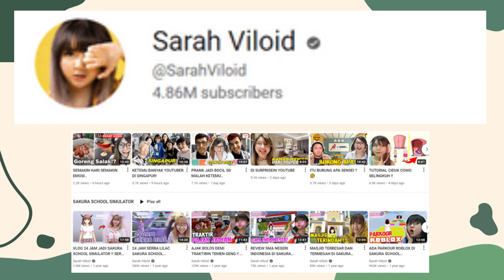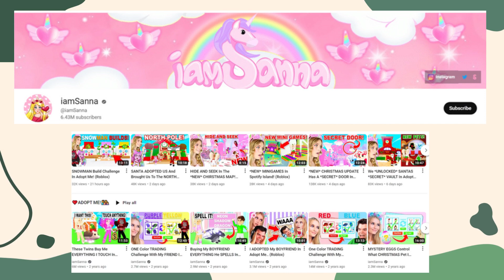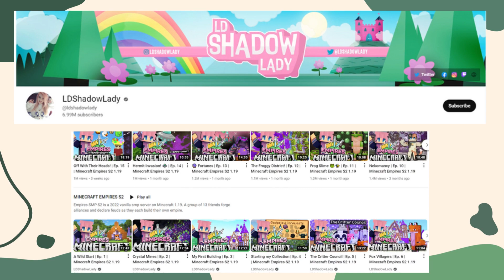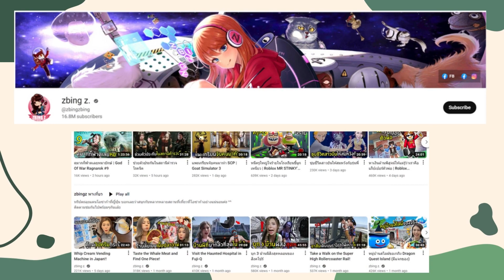TOP FEMALE GAMERS ON YOUTUBE2023 TOP 16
"Get ready to meet the elite group of female gamers taking over YouTube in 2023! These ladies are breaking stereotypes and dominating the gaming world. Watch as we count down the top 16 female gamers you need to follow this year.